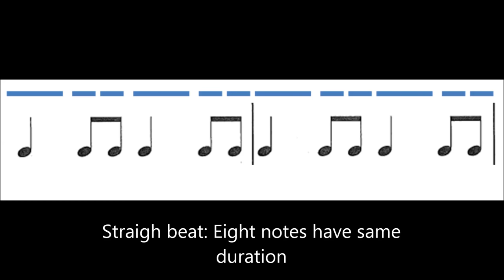Swing vs straight beat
Shows the difference between a swung beat and a straight beat